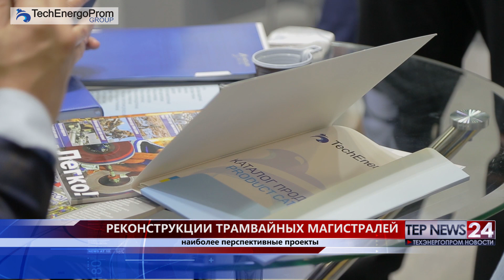НОВОСТИ ТЕХЭНЕРГОПРОМ #19 | ВЫСТАВКА МЕТАЛЛОКОНСТРУКЦИИ 2019 (МОСКВА)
techenergoprom # металлоконструкции2019 техэнергопром С 14 по 17 мая 2019 годя в Москве прошла международная выставка Металлоконструкции 2019. Среди 125 экспонентов выставки была и группа компаний Техэнергопром. Выставка «Металлоконструкции’2019» в четвертый раз доказала свою значимость в качестве площадки для решения производственных и коммерческих вопросов между участниками рынка металлоконструкций, связанных с ним отраслей и ключевыми потребителями.
Здравствуйте, вы смотрите новости группы компаний Техэнергопром.

Более 3000 человек посетило форум производителей металлоконструкций и поставщиков металлопроката, дистрибьюторов оборудования, представителей проектных организаций, научно-исследовательских институтов. Специалисты холдинга Техэнергопром  представляли свои технологии и решения для стройиндустрии, реализации программы «Бесшумный путь» для реконструкции трамвайных магистралей . Среди многочисленных посетителей стенда группы компаний Техэнергопром были постоянные партнеры и клиенты холдинга , сотрудничество с которыми проверено временем.
Большой интерес к реализации проектов по реконструкции трамвайных магистралей подогревается мировой тенденцией по возрождению трамвая как самого экологически чистого и недорогого городского транспорта. Опыт холдинга в этой области, международные связи с производителями материалов верхнего строения пути, логистические схемы, которые внедрили специалисты Техэнергопром – вот основные мотивы, которые привлекали на стенд холдинга посетителей все четыре дня выставки.
Приятным дополнением к основным результатам деловой части форума стал приз За лучший стенд выставки, который был присужден стенду холдинга организаторами .

Проведение переговоров, консультаций и обмен мнениями с коллегами отрасли позволило наметить новые ориентиры для углубления клиентоориентированного сервиса группы компаний Техэнергопром. Участие в международных форумах такого уровня позволяет снять весь спектр проблем металлургической отрасли за несколько дней.  Международная специализированная выставка «Металлоконструкции’2019» сохранила  высокий темп деловой активности и переговорных возможностей, а также демонстрации новых видов продукции, технологий и решений для стройиндустрии.